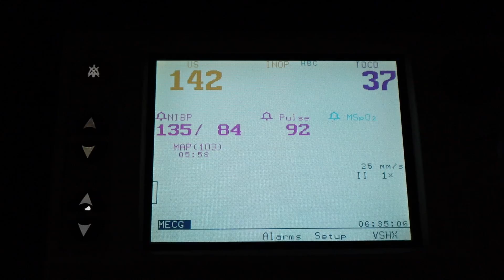I HAD ANOTHER BABY!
GOOD GUYS Podcast!

My Book!

PAIGE'S INSTAGRAM!